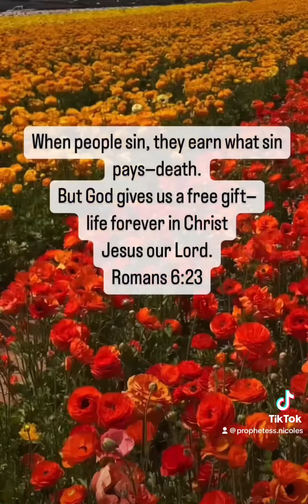🔥Meditate on this scripture & give thanks to the God for giving us life through JESUS CHRIST🔥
PLEASE SHARE THE GOSPEL OF JESUS CHRIST❤️❤️❤️